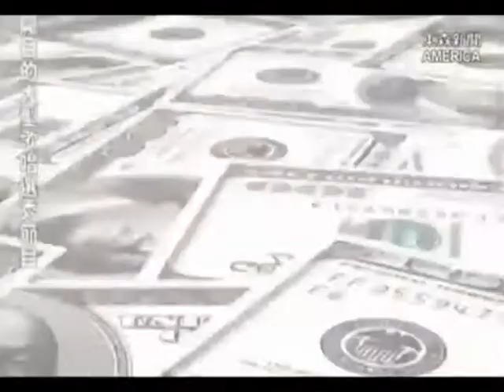「不查收入的貸款」 外國人買房更容易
「美國聯邦住宅管理局」最近指出，有近三成的「房貸申請人」，因為信用條件不佳，無法向銀行借到錢。相較之下，沒有信用紀錄的外國人，想申請到貸款，更是 難上加難。因此，東森新聞「保險理財」專題，這次特別請到專家，向亞洲新移民介紹，如何 聰明貸款。

穩站 美國亞裔 最大的 保險 與 經紀代理商地位。「泛宇集團、理財面面觀」系列報導，下一集將深入講解，「買房的基本流程」，敬請觀眾鎖定。